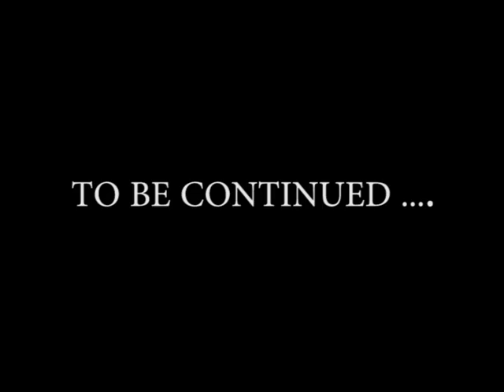Vibes of Life Music Sea and Flow